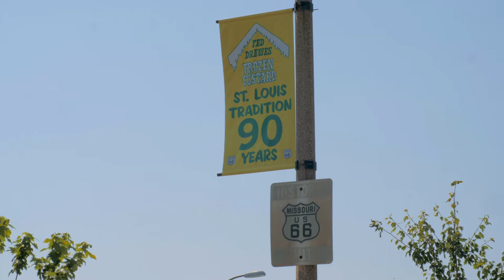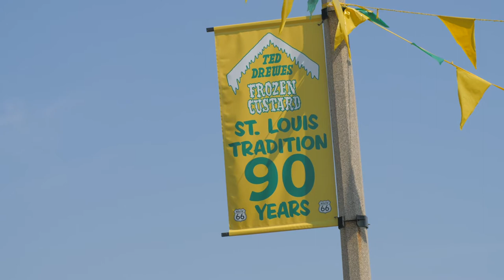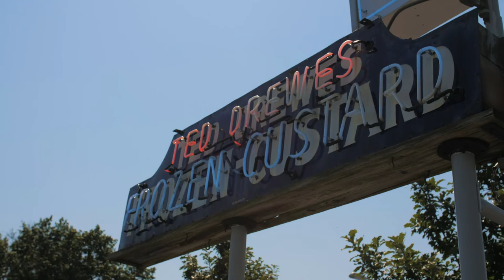Ted Drewes (Route 66 Pt. 1) - Missouri Life TV Season 5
A St. Louis staple, Ted Drewes will blow you away with their rich flavors and friendly atmosphere. There might be a line when you arrive, but we're certain it will be worth the wait!

MISSOURI LIFE MAGAZINE

Produced by
THE EVOKE GROUP

Producer
WILL MOORE

AUSTIN KOLB

Aerial Cinematography
JAMES SMITH

THE EVOKE GROUP